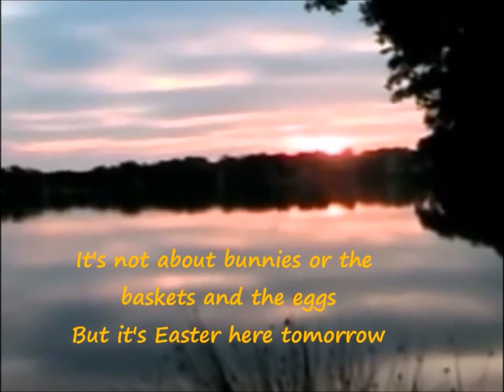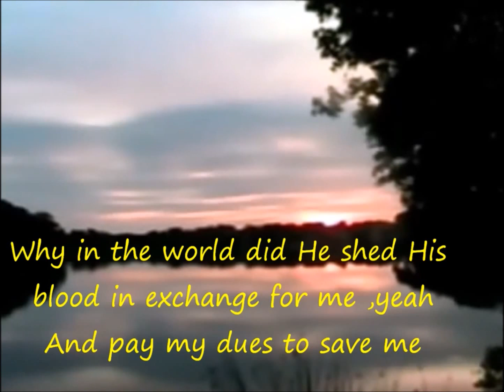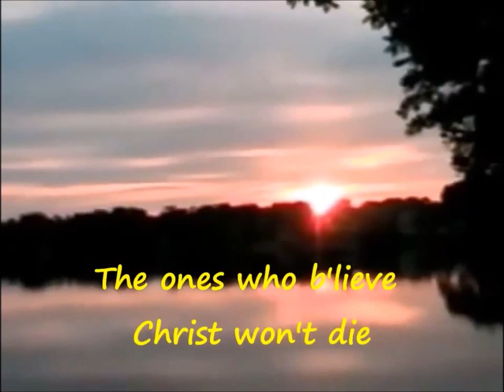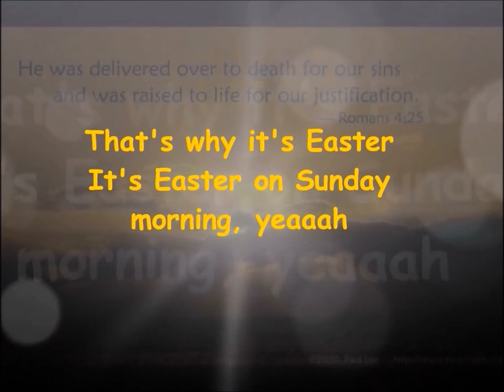Easter Apologetix Parody of Easy by the Commodores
Easter
Parody of "Easy" by The Commodores
((John 3:16, 11:25; 1 John 4:10; 1 Peter 2:24; 1 Timothy 2:5-6; Isaiah 53:1-12; Romans 4:25; Ephesians 5:2))

It's not about bunnies or the baskets and the eggs
But it's Easter here tomorrow
Seems the free world, you know, they want all the candy
But Jesus saves souls from their sorrow
Yeah … Ooh

That's why it's Easter (oh oh oh oh)
It's Easter on Sunday morning, yeah (oh oh oh oh)
It's Easter on Sunday morning

Why in the world did He shed His blood in exchange for me (yeah)
And pay my dues to save me
Everyone who wants to receive it need only believe
And I'm happy now that Christ forgave me
Whoa
Ooh

That's why it's Easter (yeah!) (oh oh oh oh)

The ones who b'lieve Christ won't die
The ones who seek Jesus know when things are through they'll rise
It's totally free -- Trust me
Oh, right
Ooh!
LEAD

It's Easter on Sunday morning, yeaaah (oh oh oh oh)
It's Easter on Sunday morning (oh oh oh oh)
Whoa!
'Cause it's Eeeeeeeaster wooh! (oh oh oh oh)
Easter on Sunday morning – yeah (oh oh oh oh)
'Cause it's Easter (oh oh oh oh)
Easter on Sunday morning (oh oh oh oh)

Romans 4:25
He was delivered over to death for our sins and was raised to life for our
justification.